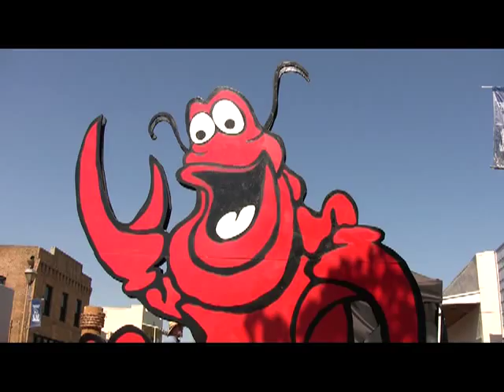Isleton Crawdad Festival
Visitors come the historic town to enjoy three days of music and 24,000 pounds of boiled crawdads.